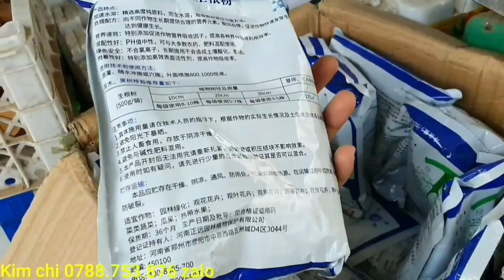Sam trái-hoàng dương indo-trang sen nhật 2/4♡Cẩm thu 0763.982.608